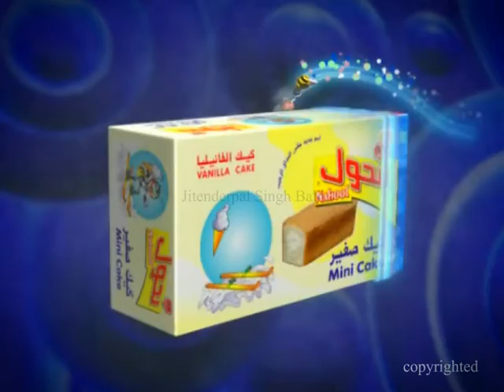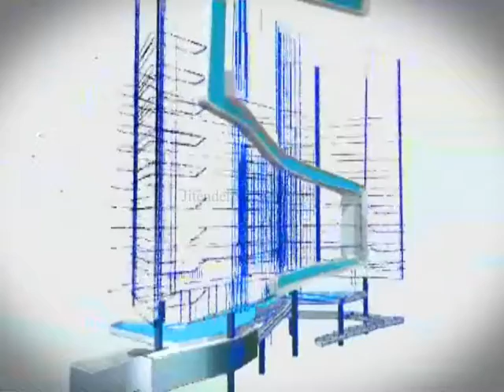Jitenderpal Bali Showreel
Hey friends here are some of my work, done in association with Climb media and some as a freelancer.